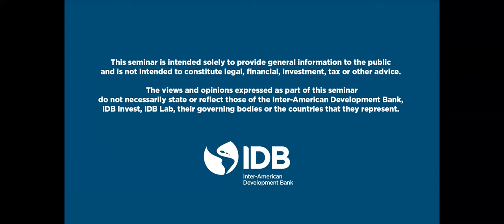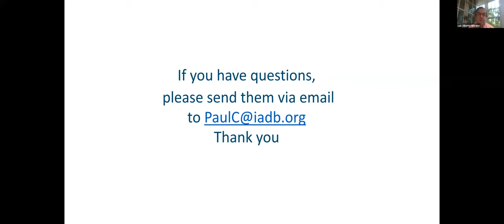COVID 19 and the Future of Our Planet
IDB President Luis Alberto Moreno invites you to a conversation with Lord Nicholas Stern, professor at the London School of Economics, on climate-change policy and a sustainable recovery from the pandemic.